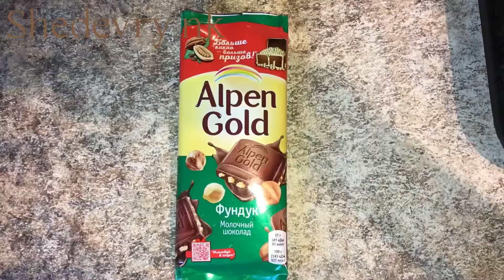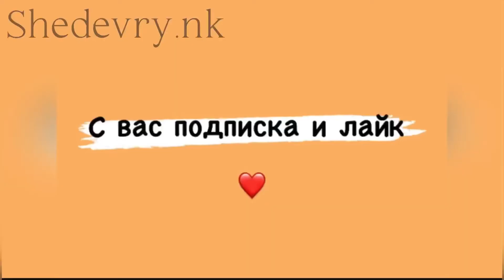АЛЬПЕН ГОЛЬД В ТЕСТЕ ❤️❤️❤️ Шоколад в дрожжевом тесте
Альпен Гольд с фундуком (шоколад)
Мука 1 кг
Вода(тёплая) 600 мл
Дрожжи 1 ст.л.
Маргарин 200 гр
Разрыхлитель 1 ст.л.
Замесить мягкое тесто,закрыть крышкой и убрать в тёплое место на 1 час.

Для смазывания: желток+чайная ложка воды

Для одной плитки шоколада понадобится 300 гр. теста (остальное тесто можно хранить в холодильнике или морозильнике).Это тесто подойдёт  также для  пирогов.

Выпекать до румяной корочки при температуре 200’С .

Маленькая просьба, кто сохранит этот рецепт, оставьте любой смайл в комментариях.